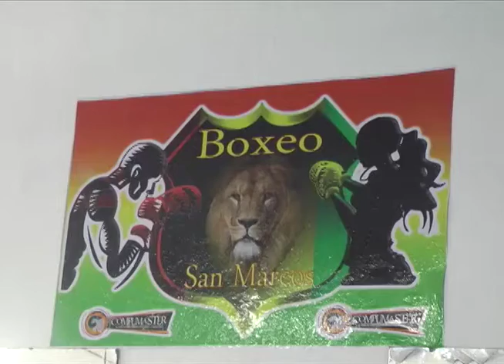ATLETAS DE LA ASOCIACIÓN DE BOXEO SE PREPARAN PARA PRÓXIMA COMPETICIÓN